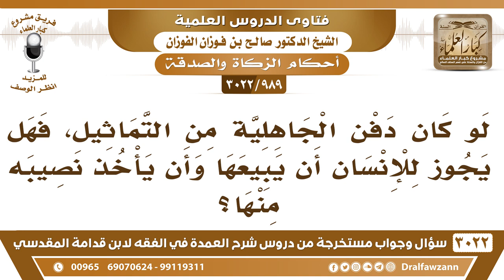[989 -3022] لو كان دفن الجاهلية من التماثيل، فهل يجوز للإنسان أن يبيعها وأن يأخذ نصيبه منها؟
-"[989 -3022] السؤال: لو كان دفن الجاهلية من التماثيل، فهل يجوز للإنسان أن يبيعها وأن يأخذ نصيبه منها؟
الجَوَابُ: يبيع الصور؟ ما يجوز هذا، ما يجوز، الصور تتلف، التماثيل تتلف، ولا تباع، نعم. لأنها أصنام، نعم.
للاشتراك في قناة الشيخ صالح الفوزان

للاستفسار والإقتراحات والدعم
رئيس الفريق
لمشروع كبار العلماء